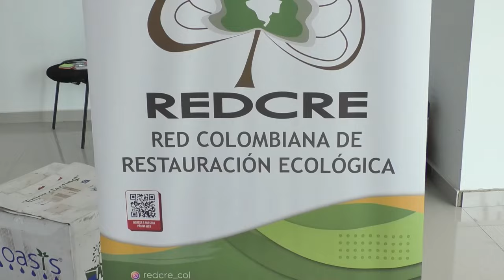CLICK CNC VPAR, HALLAN SIN VIDA AL 'GALLO' EN EL COPEY